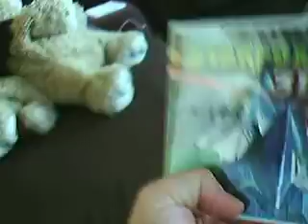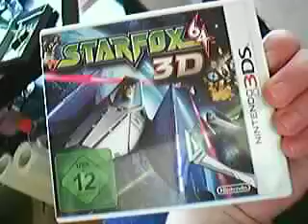Starfox 64 3DS Unboxing für 32€ inkl. Porto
Starfox 64 3DS